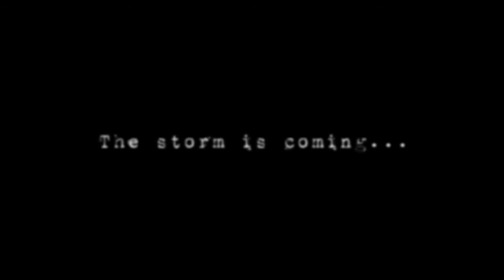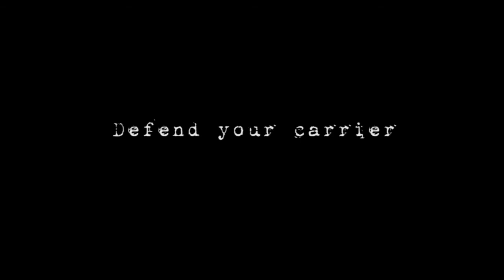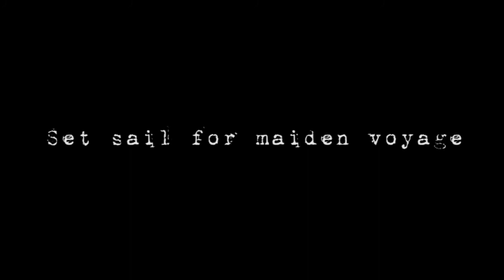Air Conflicts: Pacific Carriers - Gameplay Trailer